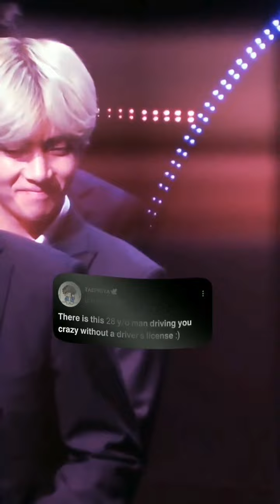bts hindi mix tiktok /bts Instagram reels compliation🔥BTS all members tiktok video💜btshinditiktok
Jhope video
taekook video
Jikook video
kookmin video